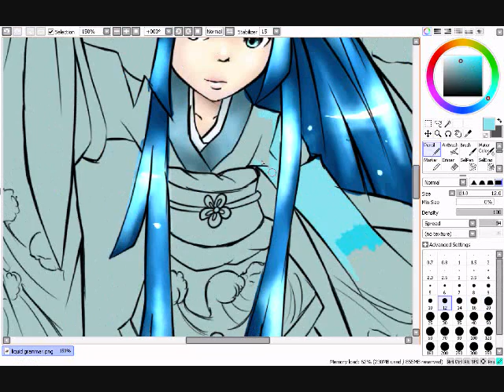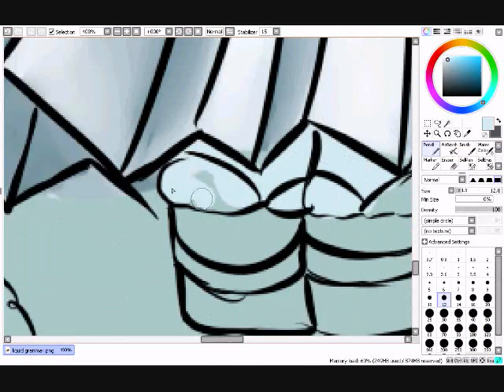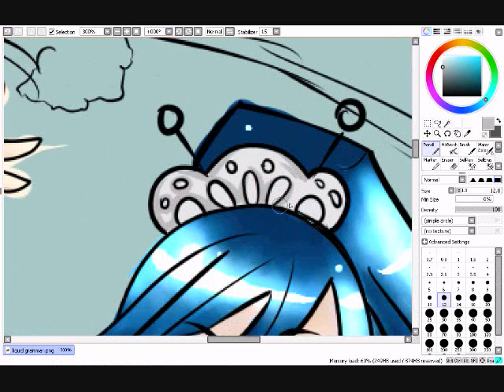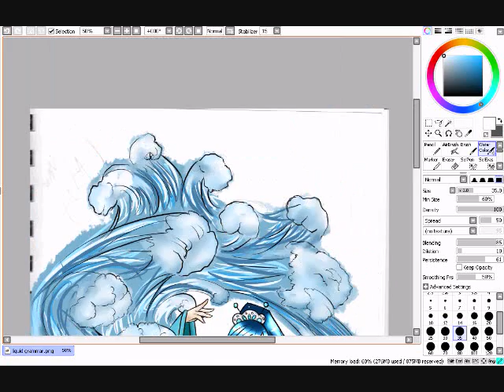Speedpaint: Liquid Grammar part 1/2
YAY a faster one xD

song: 115 buy Elena Siegman
(Kino Der Toten theme from Black Ops)

so yeah, enjoy :D (dont own song.)